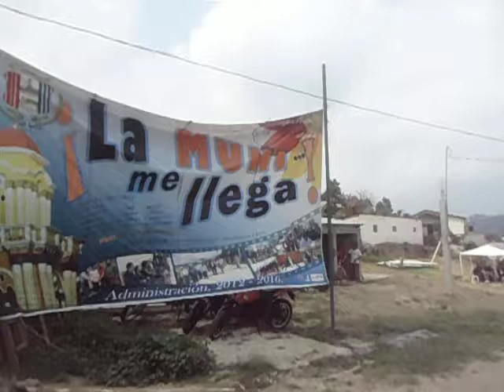Vacunación de pollos en Xeatzán Bajo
Xeatzán Bajo, vacunación de pollos durante la actividad "La Muni...me llega" en Xeatzán Bajo con la participación de esta comunidad, Chuchucá Alto y Bajo, Xeatzán Alto, Chichoy Alto, Paraiso Chichoy y Chichoy Bajo.